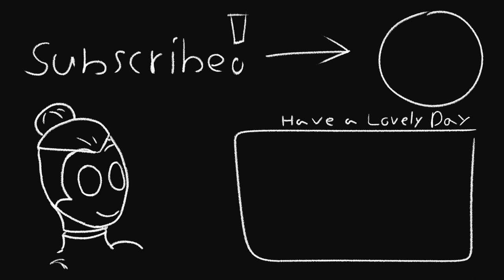OC Speeddraw | Spindle | 0 Subscriber Special!!!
Hello, this is my first ever speed draw video. Apologies for the poor quality as I am learning as I go.

A little more about Spindle: She is a Zombie-esque ghoul (a non-infectious condition) that remembers very little about her life before death. She is a Heterosexual, MTF Trans Woman. Because of her injuries she has a very difficult time speaking and mainly uses ASL to communicate.

Songs used in the Video :
Garage Band Loops
Phoenix Outro - Garage Band Loops & Original Arrangement